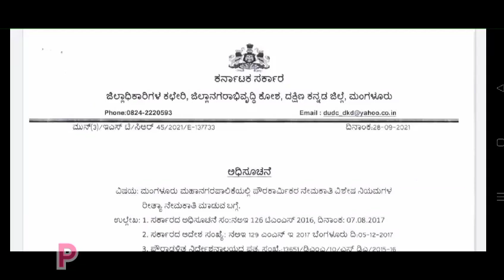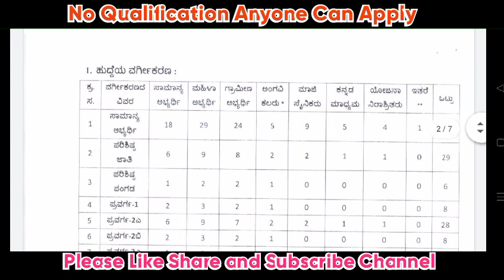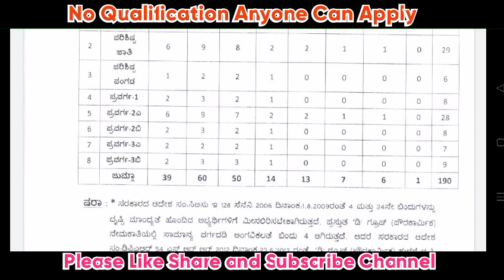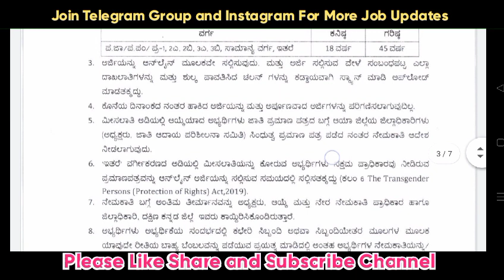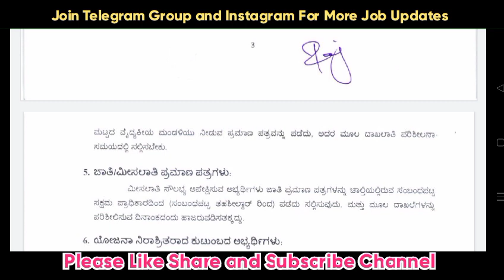Mangaluru Mahanagara Palike 190 Civil Labour Vacancy 2021 | Civil Labour Group D 190 Vacancy 2021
Telegram group for Hoysala jobs
 notification :- Hoysala jobs

For More Private & Govt job Notification & Update Follow this Blog

Mangaluru Mahanagara palike 190 civil labour recruitment 2021
Hoysala jobs
jobs in karnataka
karnataka jobs
police jobs
police constable jobs
karnataka police
indian police jobs in police department
Kishor Patange
Kishor
kpsc
kpsc recruitment
kpsc notification
govt jobs in Karnataka
ampua jobs
tech star in Kannada
ampua
hoysala